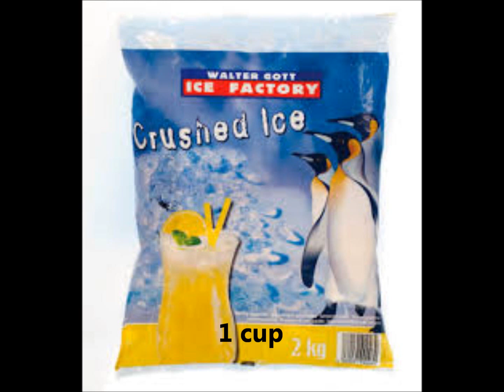Orange Smoothie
A delicious fruity drink. Make some today. COOKBOOKS BY ELLEN THOMAS